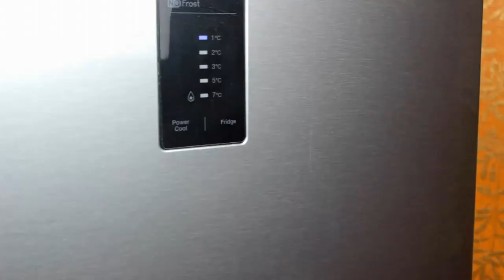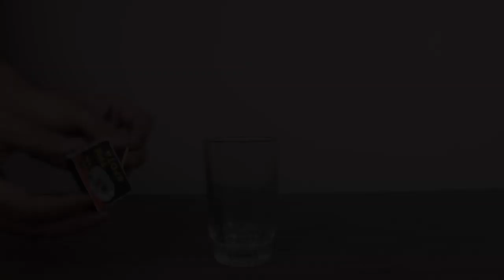50 AWESOME BALLOON TRICKS AND IDEAS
In this video we'll show you 50 amazing ideas with ballons. Share with friends these useful ideas!